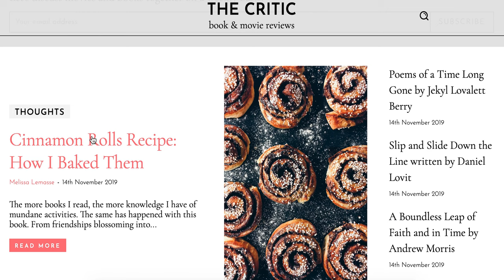Book & Movie Reviews Blog Website Design with Free 5GB VPS Web Hosting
I am ready to set up Book & Movie Reviews Blog Website Design with Free 5GB VPS Web Hosting.

Type of Business: Book Reviews, Movie Reviews, Comedy Reviews, Drama Reviews, Sci-Fi Blog, Horror Blog, Romance Blog, Reading Blog, Blog Writing, Guest Blog and More.

Source of Income: Book Writing, Movie Reviews Writing, Comedy Writing, Drama Writing, Horror Writing, Romance Writing, Sell Your Products, Amazon Products, Alibaba Products, AliExpress Products, Seller Products, Google Adsense, Banner Ads and More.

You will get:
✅ Premium Responsive Website
✅ Easy Customization Options
✅ Available Pre-design Demo
✅ Image Optimization
✅ Website Speed Optimization
✅ Website Logo
✅ VPS Hosting
✅ SSL Certification
✅ On Page SEO Optimization
✅ Off Page SEO Optimization
✅ Blog Posting
✅ Robot TXT
✅ Google Webmaster Setup
✅ Google Sitemaps Submit
✅ Bing Webmaster Setup
✅ Bing Sitemaps Submit
✅ Yandex Webmaster Setup
✅ Content Writing Support
✅ Online Marketing Support

Payment Gateway Integration:
✔ 2Checkout
✔ Stripe
✔ Authorize.net
✔ Woocommerce Payment
✔ Bank Payment
✔ Add Many More

Website Compatible With:
Latest version of WordPress, WooCommerce, Revolution Slider, W3 Total Cache, MailChimp, Elementor, Elementor Pro, WPBakery Page Builder, WPML, Social Login Facebook, Google, VK etc.

Customer Support:
💁‍♂ Ready to transfer & install all the parts of website after you order it
💁‍♂ Long term business support
💁‍♂ VPS web hosting support
💁‍♂ Technical support
💁‍♂ New website design & development support
💁‍♂ Customization support
💁‍♂ And more support as per my experience

About Me:
I have 12 years’ experience working with business owners to develop marketing strategy and find ways to optimize their online presence.

Can I use my domain?
Sure, you can use your domain.

Can you help me to design Logo?
Yes, I will be happy to design a basic logo.

Will my website appear on Google or Bing?
It obviously will. I can also give you some tips on it.

Can I update my website myself?
Sure, you get full admin access to your website to manage and update it.